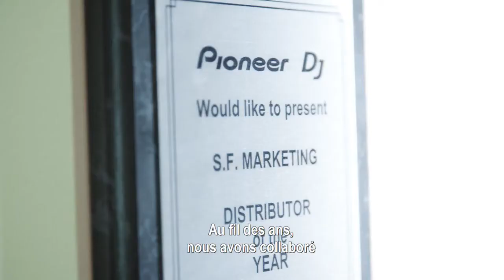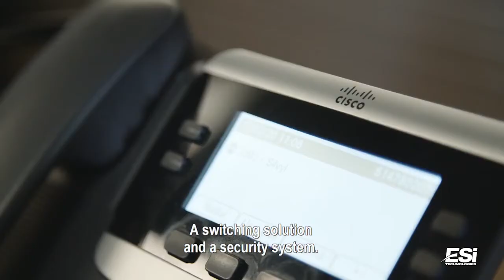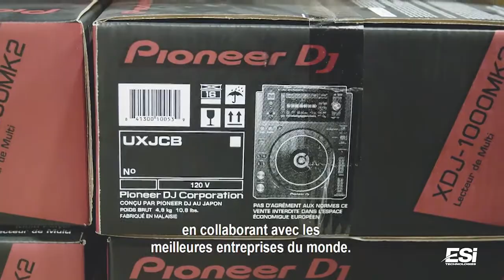ESI Technologies réalise des intégrations Cisco avec succès chez SFM.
ESI Technologies a réalisé les architectures et les mises en place de solutions Cisco permettant à SFM d'améliorer ses infrastructures de stockage, serveurs, réseau filaire et sans-fil, les communications intra-employés et avec leur clients tout en adressant les besoins en sécurité.

Nous avons choisi de proposer des solutions Cisco, dont nous sommes partenaire depuis près de 20 ans et nous servir de notre expertise et de nos habiletés en la matière pour réaliser des intégrations sans interruptions de services chez SFM.